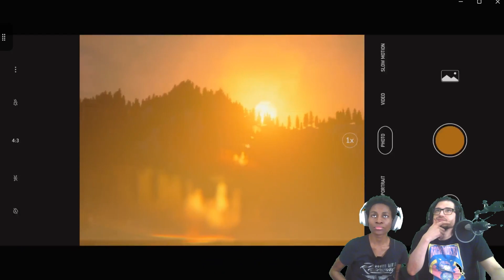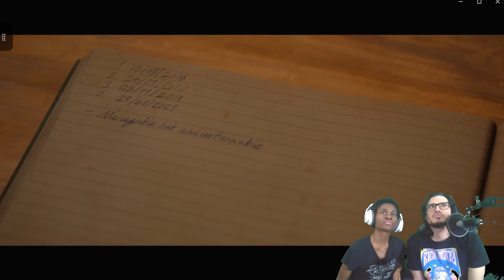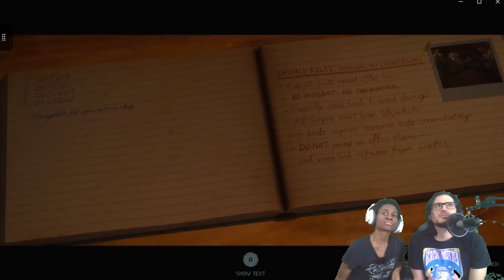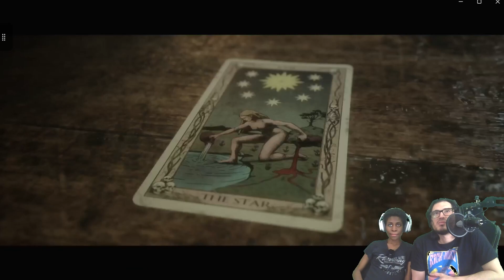🐺(FUNNY) The Quarry - Ep. 2⛺🩸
So far the game hasn't gotten too interesting yet, there's not a whole lot of funny stuff. I think my wife is enjoying it or she's faking it, but if she is she's doing a good job. It was interesting when we found out what kind of animals/monsters there are in this game. Enjoy.